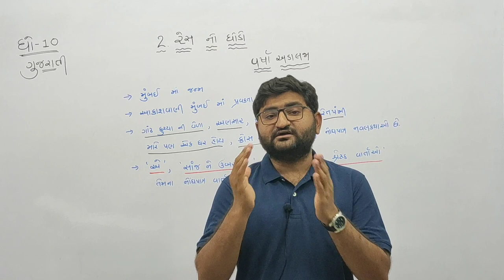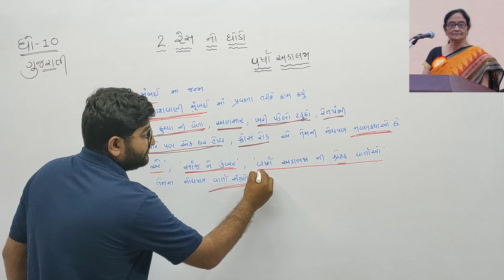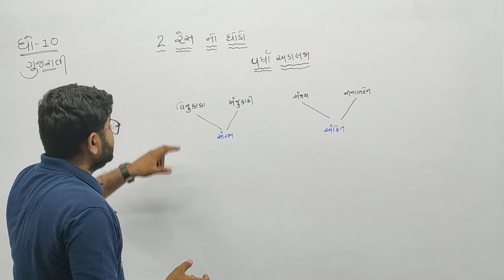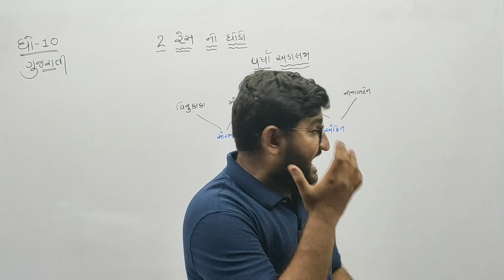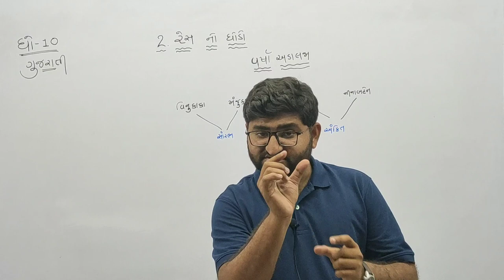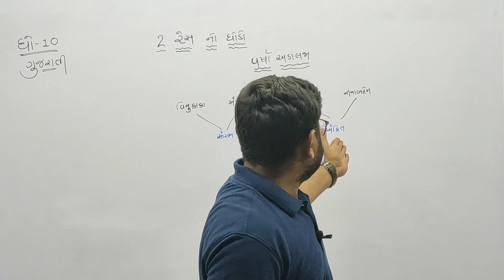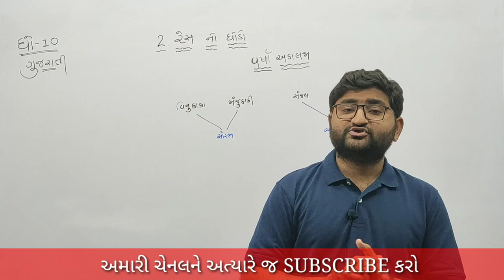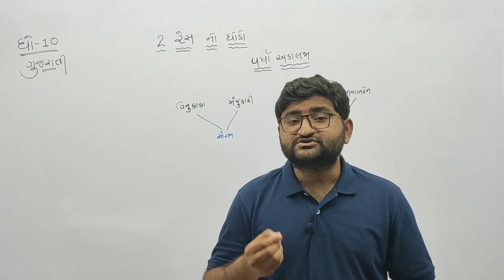Std 10 gujarati video lecture | રેસનો ઘોડો | ગુજરાતી | નવલિકા | વર્ષા અડાલજા